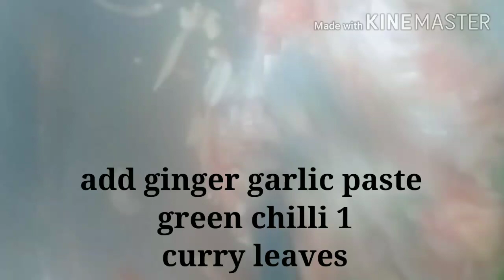കിടിലൻ കിഴി പൊറോട്ട 😋😋|| kizhi പൊറോട്ട || MFLS Zanu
കിടുക്കാച്ചി കിഴി പൊറോട്ട നിങ്ങൾ എല്ലാവരും ഒന്ന് ട്രൈ ചെയ്തു നോക്കൂ ഉറപ്പായിട്ടും നിങ്ങൾക്കെല്ലാവർക്കും ഇഷ്ടമാകും😋😋

MFLS Zanu#